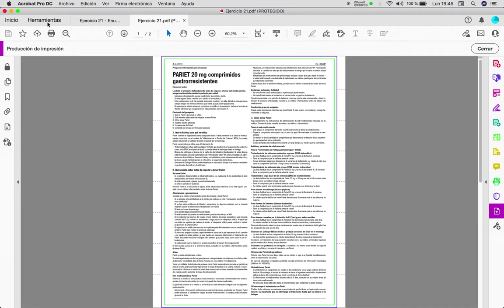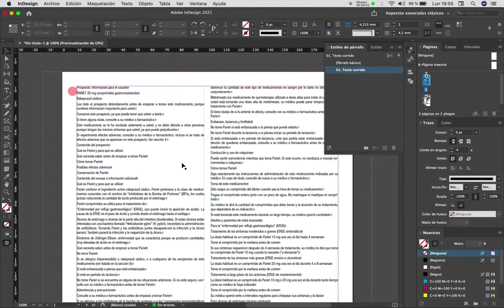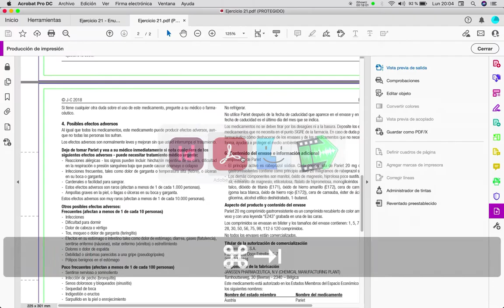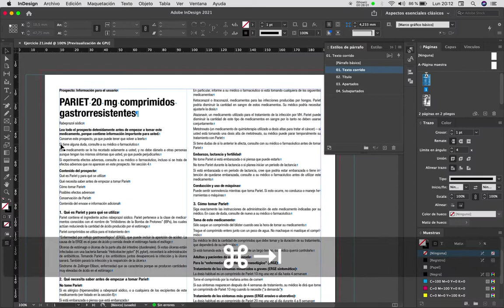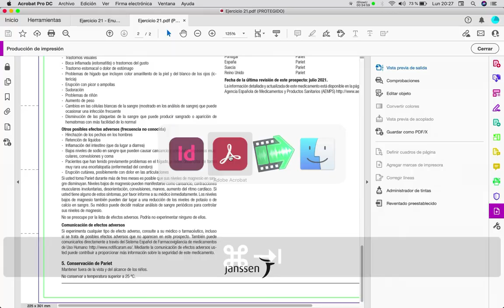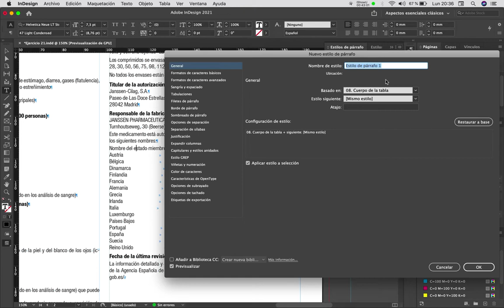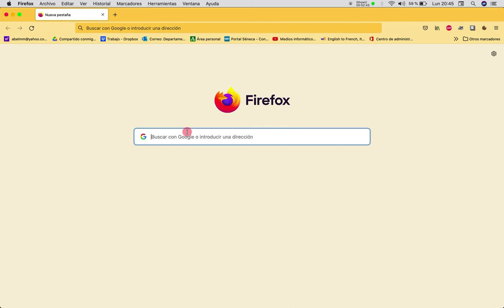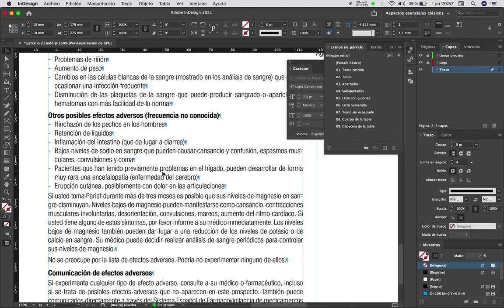Iniciación a InDesign - Prospecto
Estilos de párrafo
Páginas sueltas
Área de anotaciones
Marcas de plegado
Espacio posterior
Espacio anterior
Lista numerada
Lista viñetas
Tabulaciones
Tabuladores
Tabla
Estilo de carácter
Filetes
Página maestra
2 Columnas
Medianil
Alineación
No separar
Salto de línea forzado
PDF para imprimir
PDFx/1a
Copiar desde Illustrator
Trazado compuesto
brandsoftheworld
Pegar logo